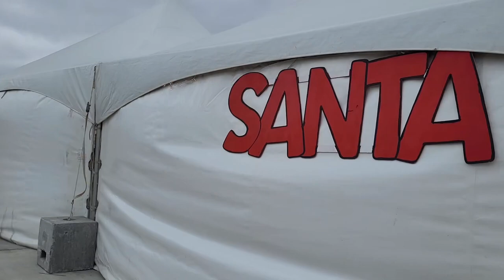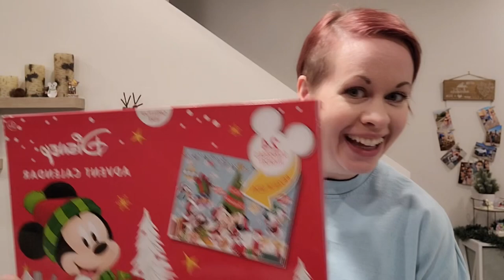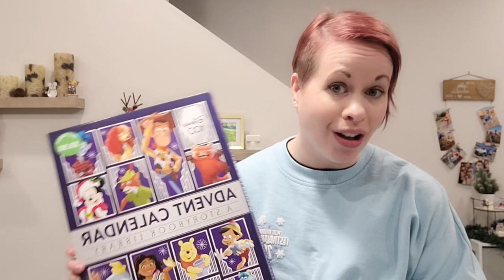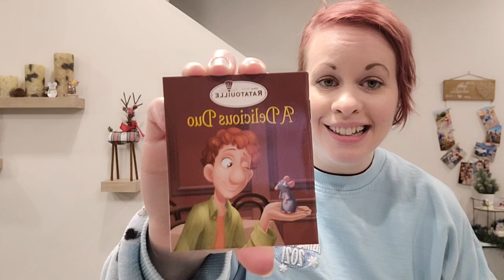Vlogmas Day 14 | Real Life Reindeer and Santa!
Please be sure to come back tomorrow for another fun holiday vlog.

DisneyDevoteeVlogs